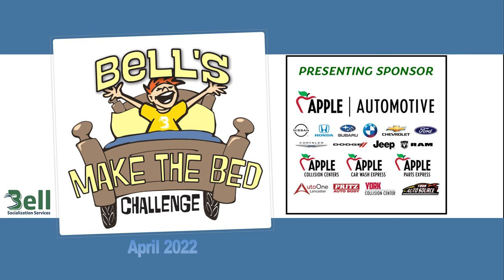Bell's Make the Bed - er, Stuff the Pillow into the Case - Challenge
As teams raced to make the bed for Bell's 2022 Make the Bed Challenge, they soon discovered that stuffing the pillow into the pillow case was perhaps more challenging than expected.  But no fear, the downy rascal was wrangled successfully by each team (and a few employees who wanted to give it a go). All will be great preparation for next year's event. Start practicing now. LOL